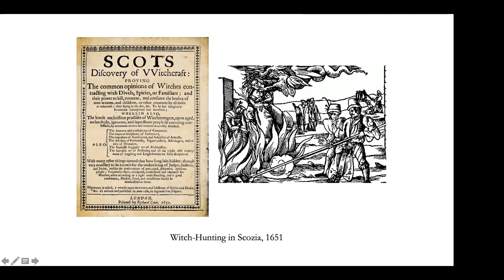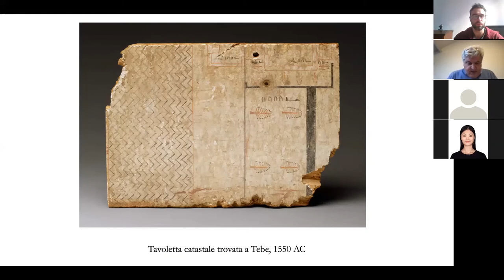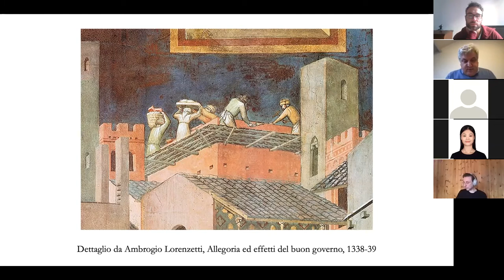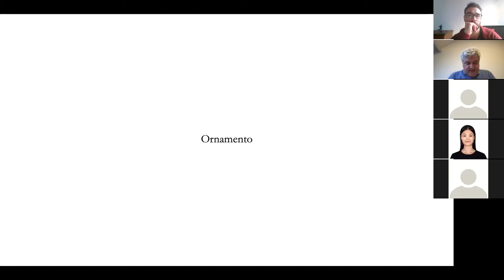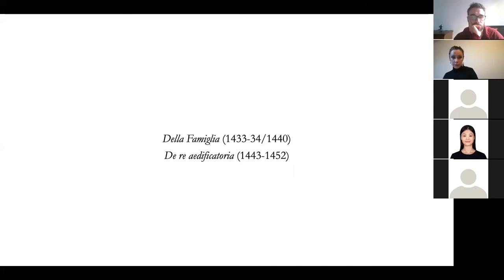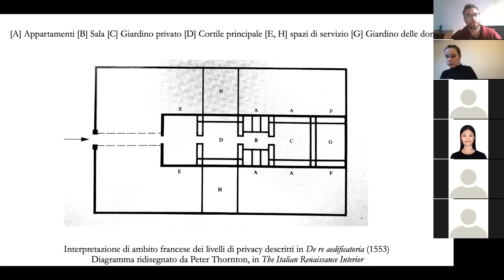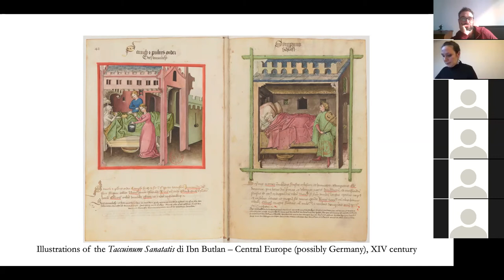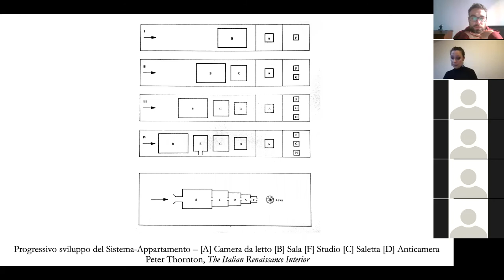Leon Battista Alberti e il progetto architettonico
a cura di Andrea Borsari, Jacopo Galimberti e Annalisa Trentin

Leon Battista Alberti è spesso associato alla nascita del progetto architettonico nel-la Firenze dell’Umanesimo. Discostandosi dalle interpretazioni dei suoi scritti e del suo lavoro che Eugenio Garin e Manfredo Tafuri hanno elaborato, Pier Vittorio Aureli  (Architectural Association, Londra) e Maria Shéhérazade Giudici (Royal College of Art, Londra) presenteranno una prospettiva inedita sul gesto inaugurale dell’umanista e sulle sue implicazioni politiche per la disciplina architettonica nell’Italia del Quattrocen-to così come in quella odierna. La loro proposta interpretativa sarà discussa, da diverse angolature, in un dibattitto che coinvolgerà i dottorandi e i ricercatori del Dipartimento, e alcuni specialisti: Massimo Bulgarelli (docente di Storia dell’architettura e coordina-tore del curriculum storico-architettonico del Dottorato - IUAV, Istituto Universitario di Architettura, Venezia), Raffaele Milani (docente di Psicologia dell’arte ed estetica del paesaggio - Università di Bologna) e Mario Carpo (storico e critico dell’architettura, docente di Architectural History and Theory presso la Bartlett School of Architecture, Londra, e presso l’Universität für angewandte Kunst, Vienna).